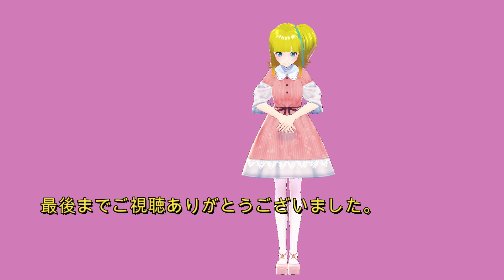【ドラクエ5】［無言実況プレイ動画］すごろくに挑戦！（すごろくの穴 Part 1）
スマホ版ドラゴンクエスト5のゲーム実況動画パート126です。
今回は妖精の世界の北、氷の館の跡地に位置するすごろくの穴に挑戦します。
1回目スタートしてから終了するまでのノーカット版です。
暗黒のすごろく場をクリアするよりも大変だということを、この時はまだ知りませんでした（笑）

『立木キラリのゲーム実況ちゃんねる』ではいろいろなゲームのプレイ動画を配信していきたいと思います。

【関連動画】

[検証12]アンクルホーン2匹目3匹目を仲間にするには何時間かかる？

ドラクエ４　ネタバレ注意！思い出補正弱めのPS1版[配信] ご注意！クリア後のためネタバレあり

ドラクエ5 グランバニア　サンチョに会う　DRAGONQUEST　DQ5 Ⅴ 全クリまで　スマホ版　フルプレイ　＃22